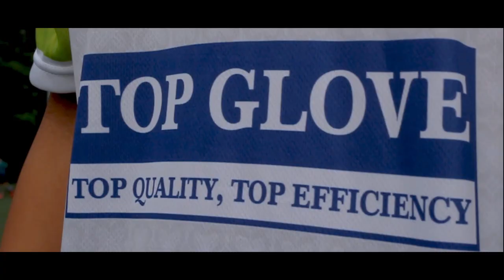FC Kuala Lumpur reveal Iber Cup Estoril team kit